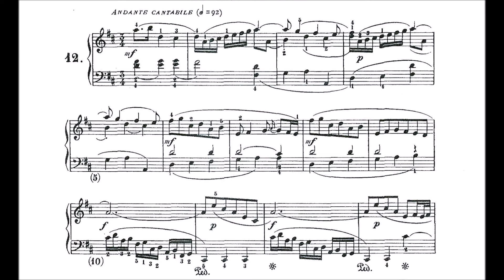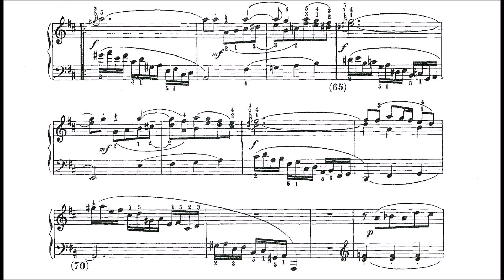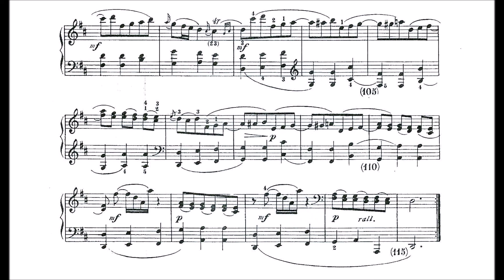Domenico Scarlatti K478/L12 Piano sonata In D Major